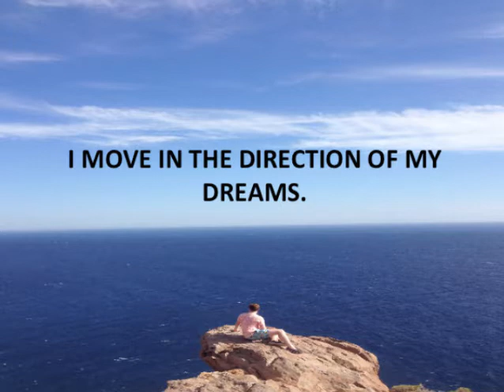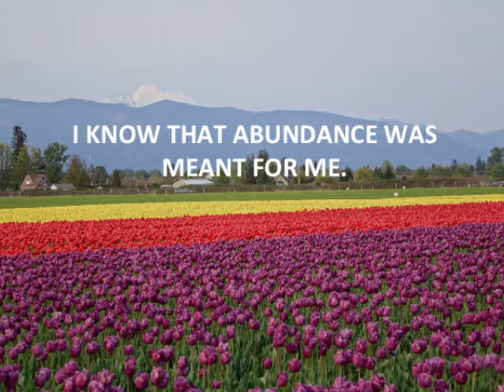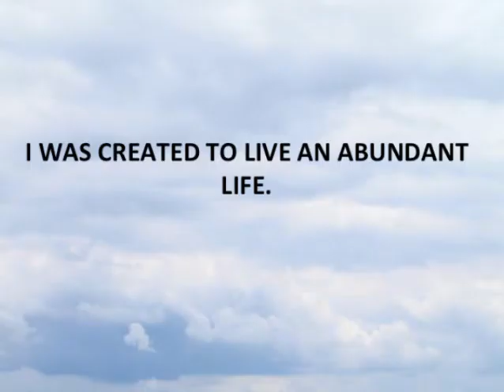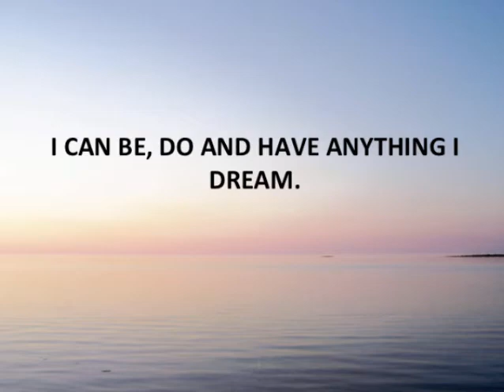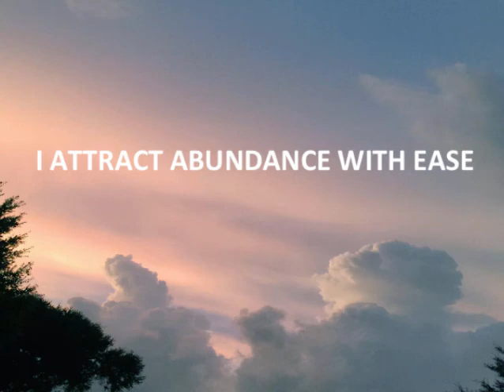The Abundance and Love Affirmation Meditation by Changing Minds Online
Check out these affirmations and more by getting your copy of "Affirmations On Demand" on Amazon